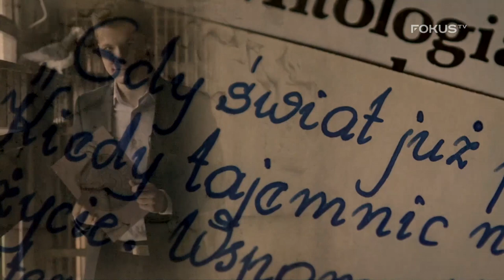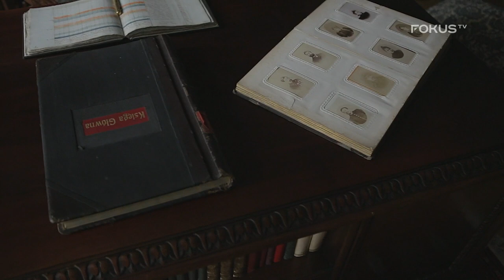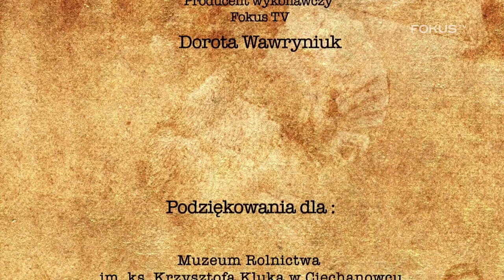Tajemnice historii - Szlacheckie życie #7 (cały odcinek)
Tajemnice historii - Szlacheckie życie